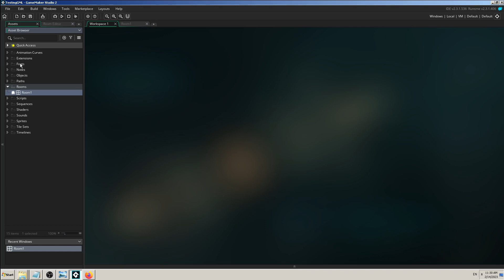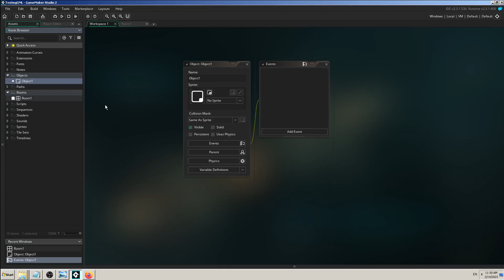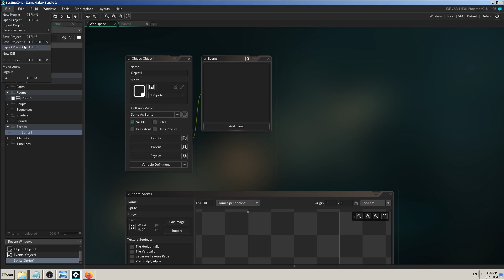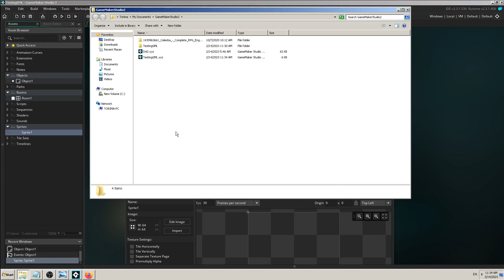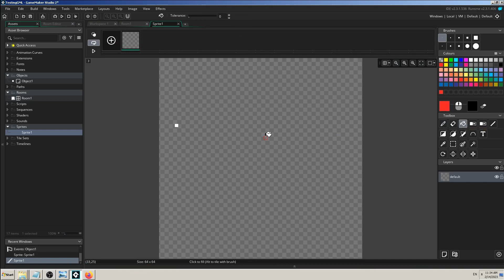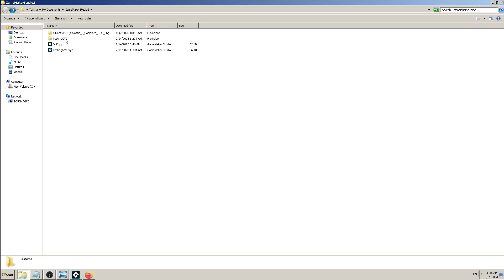How To Save/Export Project - GameMaker Studio